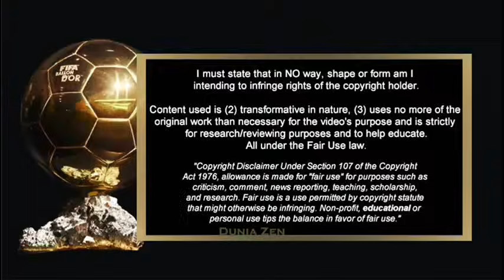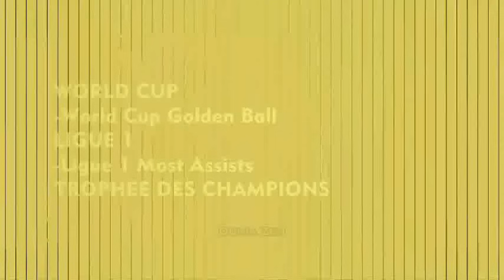BALLON D'OR 2023 - THE TOP 10 RANKINGS - IT WILL BE A NEW HISTORY OF BALLON D'OR !!!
ROAD TO CEREMONY OF BALLON D'OR 2023
Dunia Zen present some predictions about the rankings of ballon dor 2023.
For Part 2 We present the RANKINGS 20th to 11st